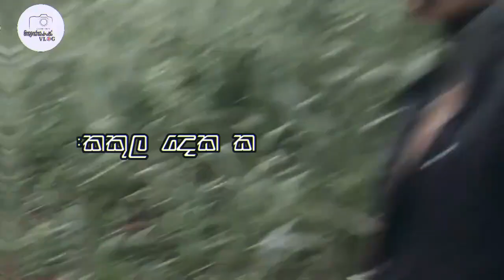Hithuwakkarayo තිරය පිටුපස/ #1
අපි හිතුවක්කාරයෝ 🙂
මේක අපේ දෙවැනි Channel එක.
මම හිතනවා ඔයාලා මේ Channel එකත් කලින් Channel එක වගේම ආදරෙන් බාරගනී කියලා 🙂
අපි මේ Channel එකේ Upload කරන්නේ,

1.Daily Vlogs
2.Challenges
3.And More. කෙටින්ම කිව්වොත් අපේ පිස්සු වැඩ ...

Bell Icon එක Click කරන්න.

අපේ Video's දාපු ගමන්ම බලන්න 🙂

එහෙනම් දිගටම අපිත් එක්ක ඉන්න 🙂

අපේ Social Media's Follow කරන්න.